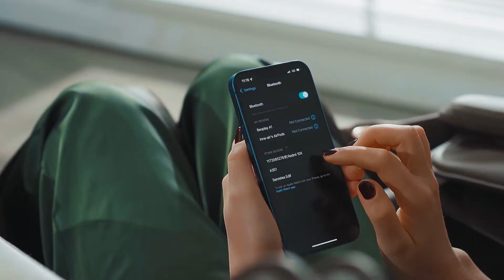Costway Full Body Zero Gravity Massage Chair with SL Track Heat Installation-free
Full Body Zero Gravity Massage Chair with SL Track Heat Installation-free

This massage chair will give you comfort and pleasure in your life!